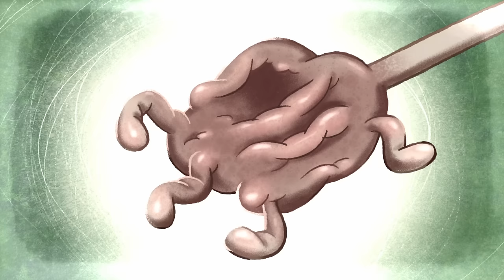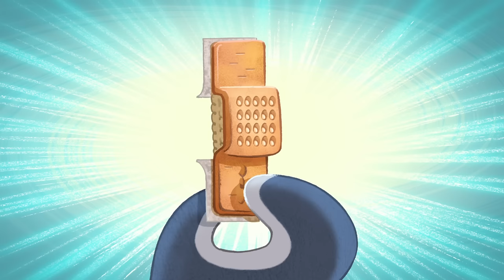Zig & Sharko | Boating licence (S03E66) BEST CARTOON COLLECTION | New Episodes in HD